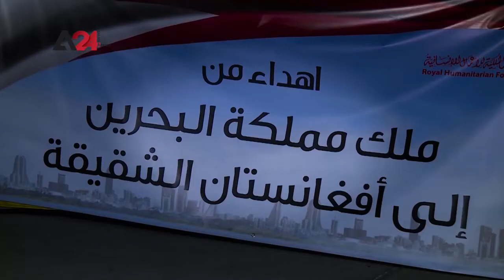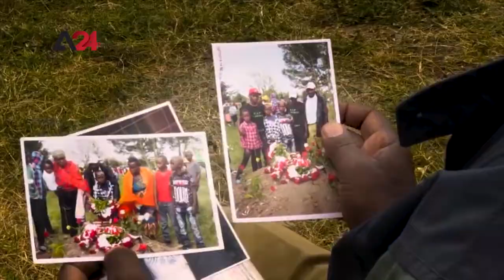Unlimited scope of coverage A24 News Agency